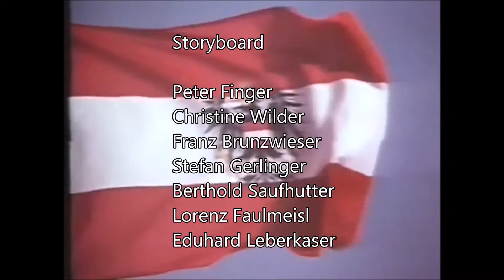The BRETZEL- SCHNITZEL Show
This is the pilot of The BRETZEL- SCHNITZEL Show, Austrias first and only attemt to create a international sucsessful cartoon series from 2005.

The show never got aired, but thanks to the internet we´re finally able to see it.